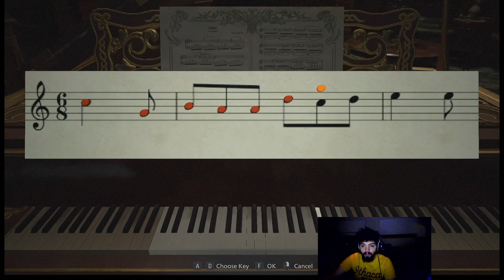Resident Evil Village playthrough pt. 3 (do you mine)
this game is so fun

love you